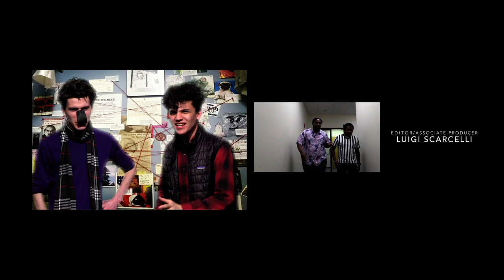Game Night! - Episode 6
On this week's game night, warren and Alex’s parents come to their defense to play against the champion river comics. Cedric definitely has his hands full this week!